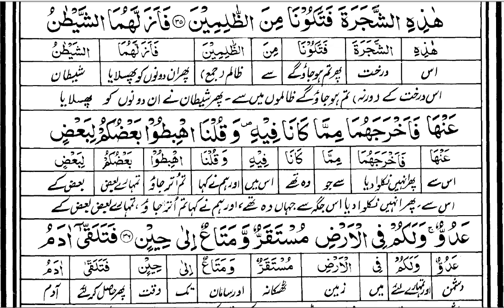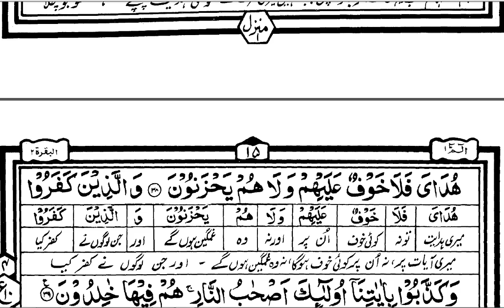Surah Baqarah Dars 24 - Tarjuma o Mani Quran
This lecture is about Surah Baqarah Dars 24 - Tarjuma o Mani Quran